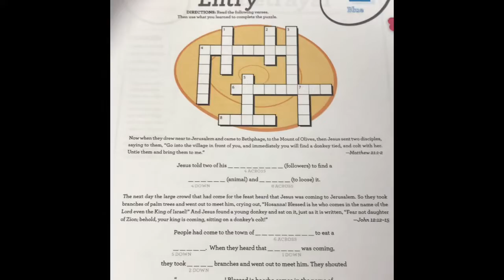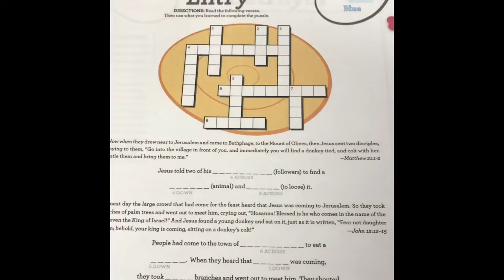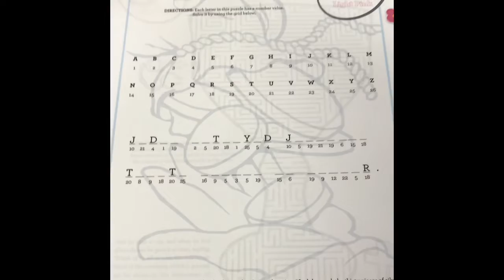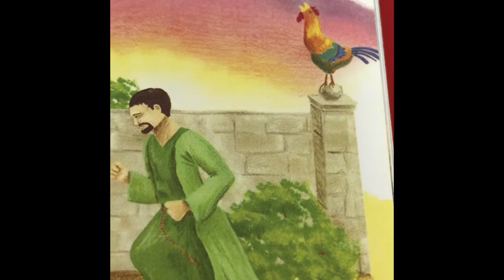FRC Kids Home Edition - Easter